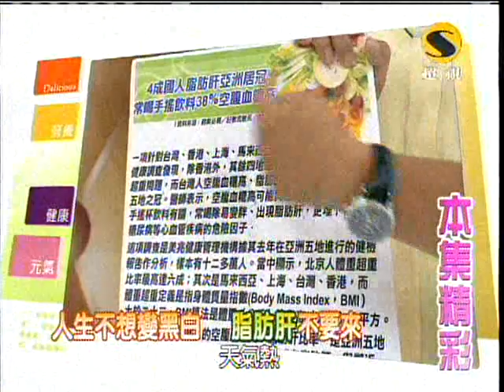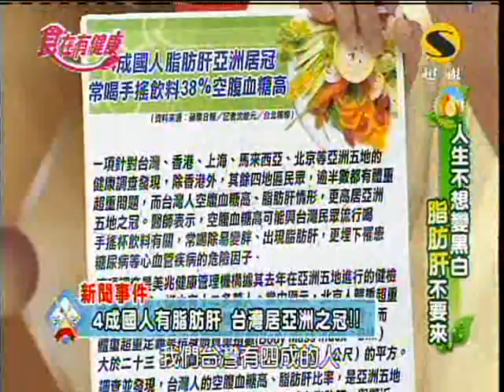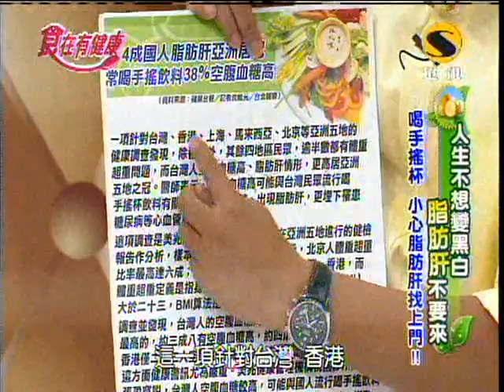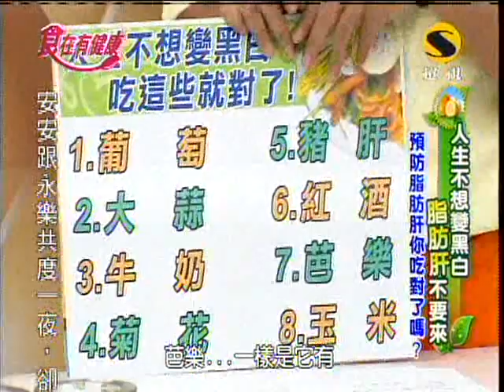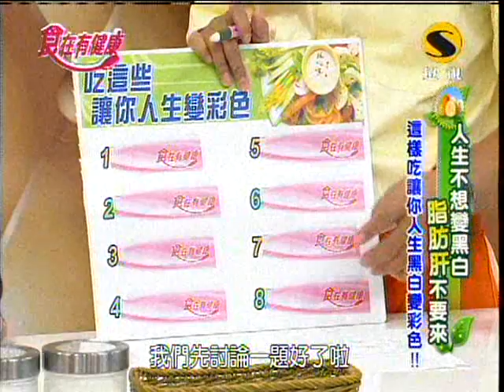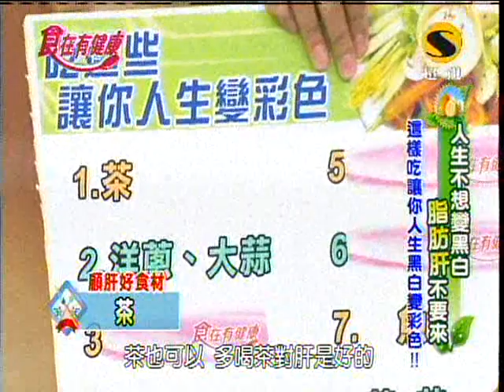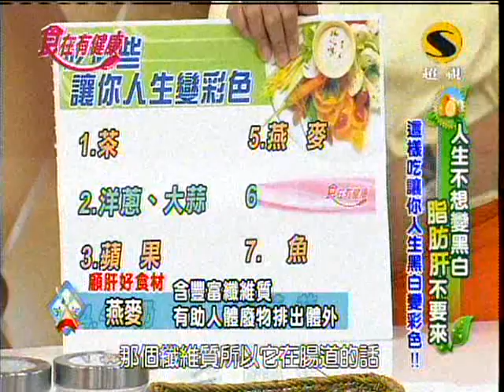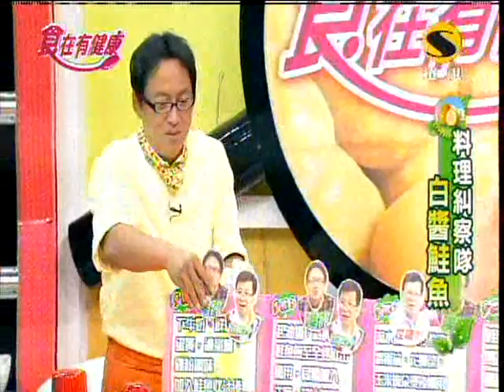超視食在有健康第107集(醬煎圓鱈)